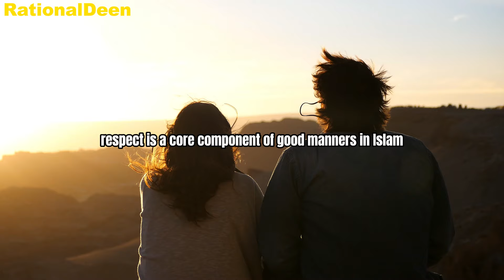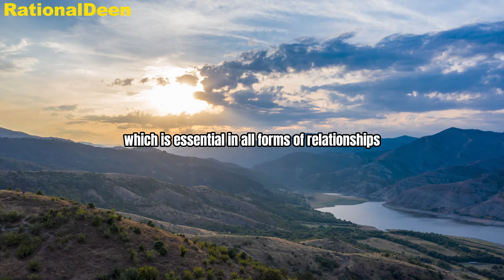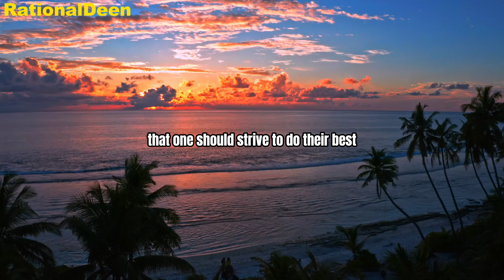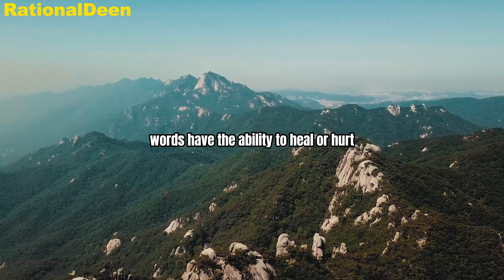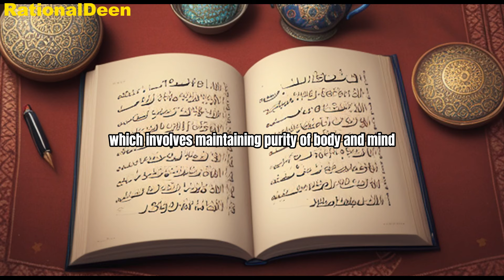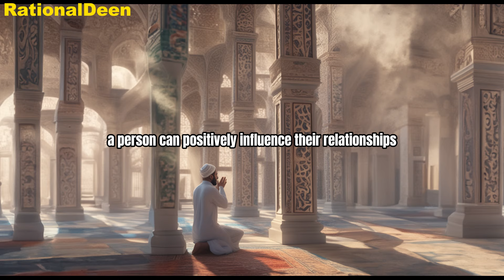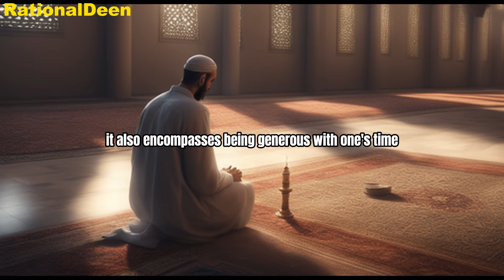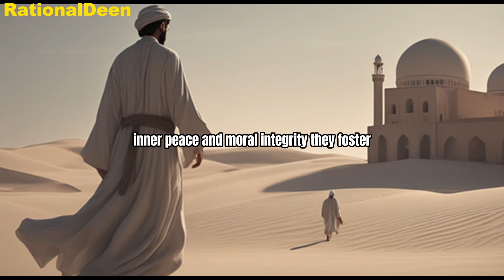How To Be SILENTLY Attractive - 12 Socially Attractive Habits | Islam | Rational Deen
🌟 Master the Art of Silent Attraction 🌟 | Discover 12 Socially Attractive Habits with Islam & Rational Thought 🕌✨

In this insightful video, we explore the subtle yet powerful ways to enhance your social attractiveness through the lens of Islamic teachings and rational thought. Uncover 12 habits that can make you irresistibly attractive without saying a word. These principles not only align with spiritual growth but also promote a deeper understanding and respect in social interactions.

✨ Highlights:

🤫 The power of silence and its impact on perception
🌿 Integrating modesty and humility into daily interactions
🤝 Building trust and respect effortlessly
🧠 Practical tips for exuding charisma and kindness

🌟 Anyone looking to improve their social presence and personal relationships
🕌 Followers of Islamic teachings interested in personal development
🧐 Thinkers seeking rational approaches to social interactions
📢 Share your thoughts and experiences in the comments below! 🔔